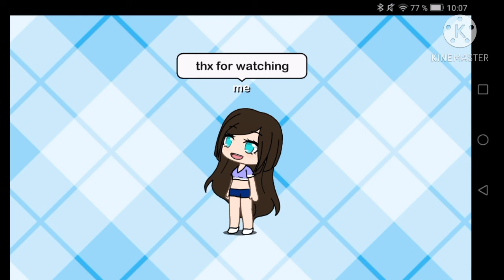Thanks for 91 subscribers!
OH MY GOSH THANKSSSS!!!